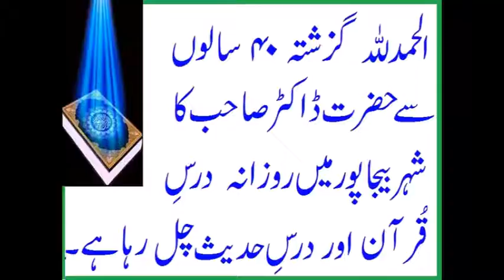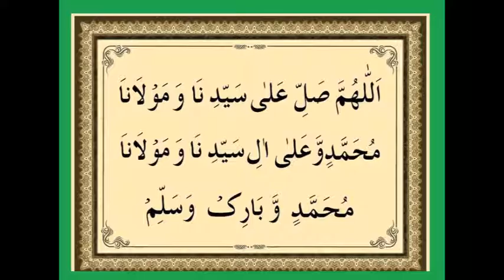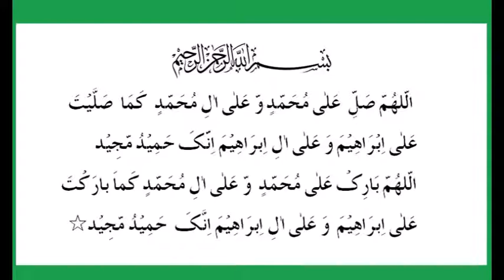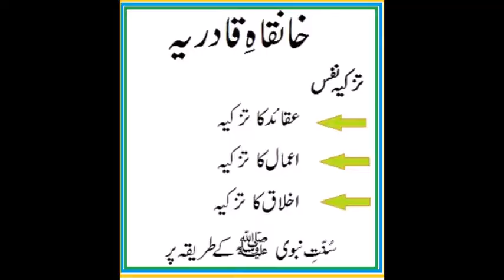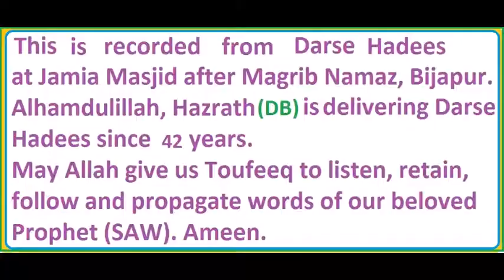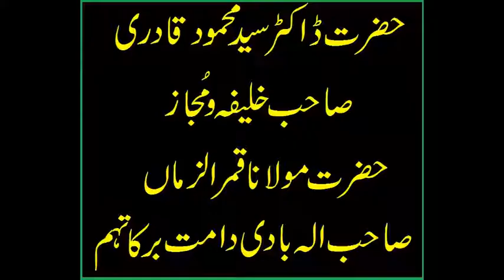ALLAH KI QUDRAT - TOOFAN KA ZIKR - DARS E HADEES